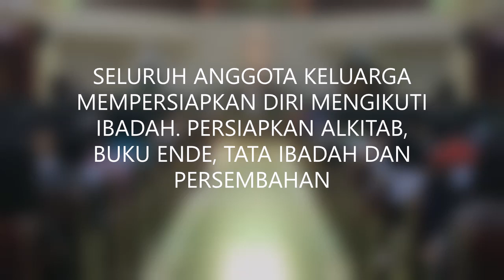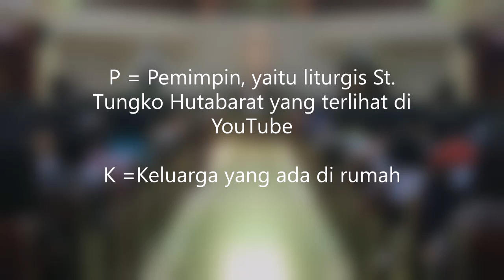Ibadah Minggu | 22 Mar 2020 | Minggu Letare | HKBP Serpong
Ibadah Keluarga Minggu Letare, 22 Maret 2020 di HKBP Serpong